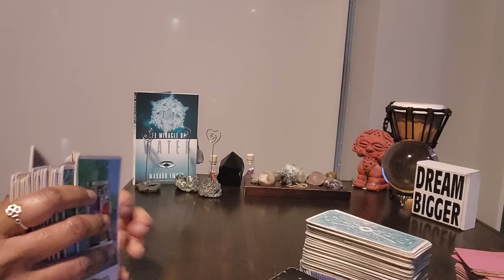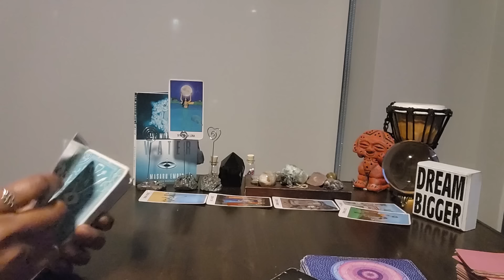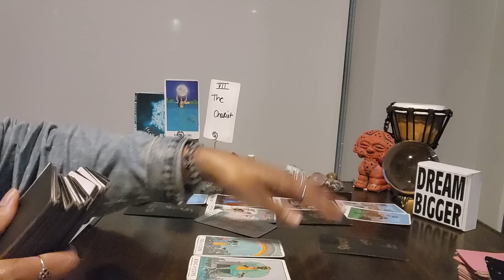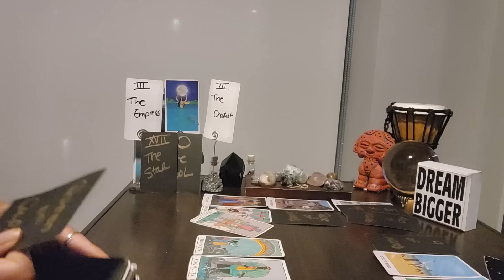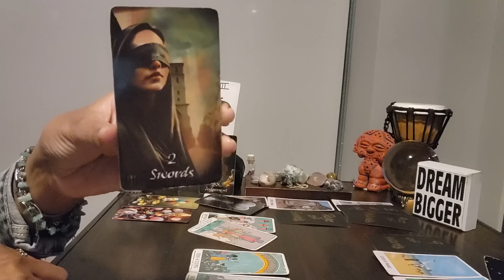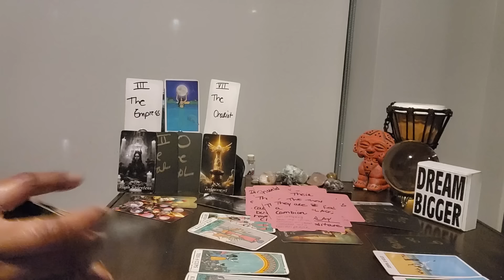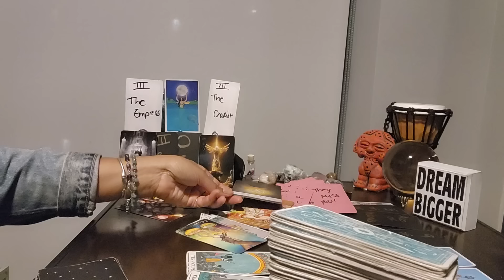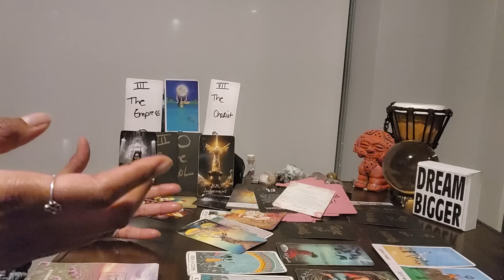Gemini: #13 - (May 6-Jun 6) - Ancestors are covering and protecting U from lying, envious, s$%,etc😈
⭐️Purchase Digital Calendar:

⭐️Purchase Digital Journal:

⭐️ Table Read:  THE MIRACLE OF WATER by Masaru Emoto

⭐️ VIDEO UPLOADING SCHEDULE:
  4x/week for every Zodiac Sign